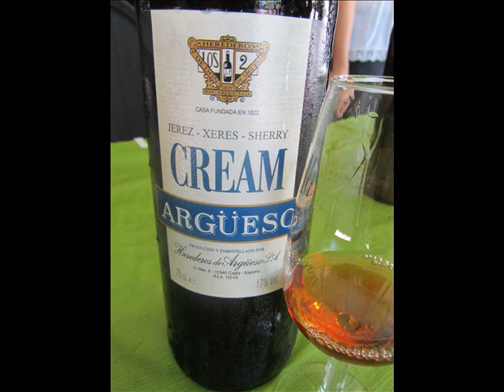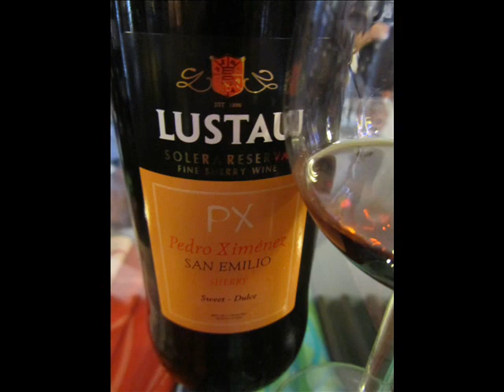Elaboración de Vinos Dulces Andaluces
La práctica del asoleo se remonta a los romanos, que elaboraban así su famoso vinum passum. Los andaluces han mantenido esta noble tradición. Gracias al sol se concentran los azucares en la uva, produciendo vinos ricos, generosos, intensos de una sensual y aterciopelada dulzura.

Los vinos dulces andaluces son conocidos desde la antigüedad, pues ya los fenicios comerciaban con el vino de Málaga y los romanos celebraban las virtudes de los de Montilla-Moriles. Tan grande fue el prestigio de estos vinos, que incluso en época del califato, y a pesar de las prohibiciones coránicas, siguió cultivándose la viña. Los autores europeos, desde el Renacimiento, alabaron estos vinos dulces que se elaboraban también en Jerez.

El asoleo de las vendimias se utiliza en toda Andalucía para la producción de los vinos dulces. Estos vinos generosos entre 15 y 23 grados proceden de tres denominaciones de origen (jerez, Málaga y Montilla-Moriles) que corresponden, respectivamente, a tres provincias: Cádiz, Málaga y Córdoba. Las cepas que constituyen el alma de estos vinos son blancas: la pedro ximénez, principalmente, de alto contenido en azúcares, y la moscatel de alejandría. La elaboración de estos dulces se distingue en todos los casos por tres características principales que les confieren su personalidad: una cierta pasificación de las uvas al sol (asoleo), una fermentación realizada sólo a medias (detenida mediante adición de alcohol vínico) y un sistema de crianza único (de criaderas y soleras).

El sistema de crianza de soleras consiste en llenar con el vino nuevo la fila superior de las botas de roble americano, con una capacidad máxima de quinientos litros. Cada fila de barricas lleva el nombre de criadera, excepto la que está sobre el suelo, que se llama solera. Las criaderas se numeran desde las soleras hada arriba, de modo que la última es la única que recibe el vino nuevo. Pasado un cierto tiempo, el vino de añada de la primera bota se mezcla con el que hay en la criadera inferior, más viejo; más tarde pasará a la inferior, que contiene vinos aún más añejes; y asi sucesivamente, hasta llegar a la solera, donde se mezcla con el más venerable de los vinos almacenados. Al correr las escalas, los vinos alcanzan una gran homogeneidad, independientemente de la añada de vendimia. Finalmente, antes del embotellado, el vino es clarificado y filtrado.